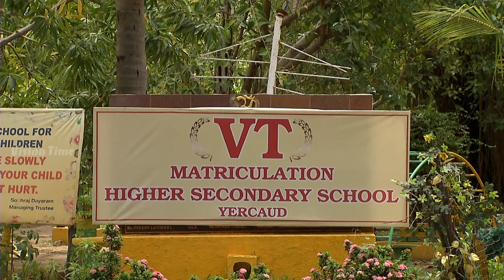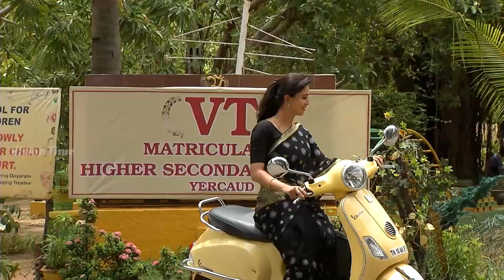Kalyanaparisu - கல்யாணபரிசு - Tamil Serial | Sun TV | Episode 1025 | 01/07/2017